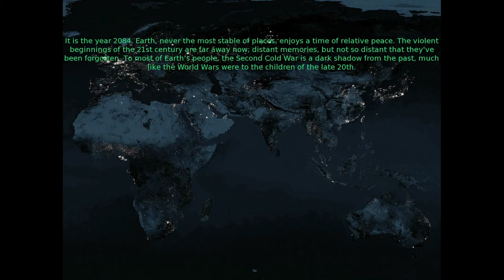Lets Play: UFO: Alien Invasion - 9: New Version & Starting Over...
My eighth LP ever! UFO: Alien Invasion for Windows DEBUG Non-Stable Release 2.3-dev IA-32.

Part 9: New Version & Starting Over...
So this is it, the LP to replace my first LP and first finshed LP ever X-Com TFTD! Its an freeware/opensource XCOM inspired clone, fully 3d graphics and a ton of cool features! Come along for a long and even play along if you want, didn't I mention its free?! to check out all the details and to download the latest stable version or developers version. (I am using a developers version in this LP)